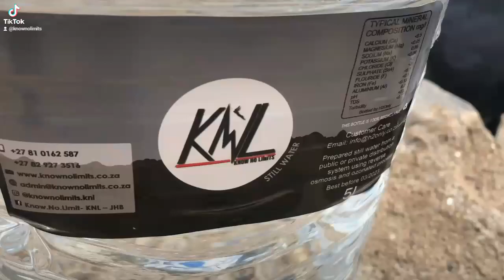memories made at the natural pools last a lifetime, enjoy,relax,soak and unwind ♥️